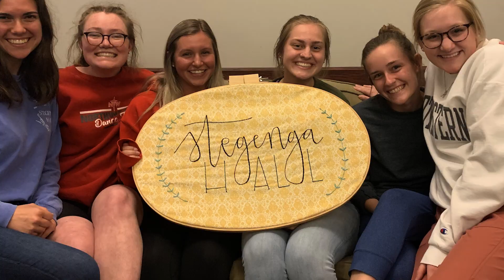Stegenga Thank You 2021